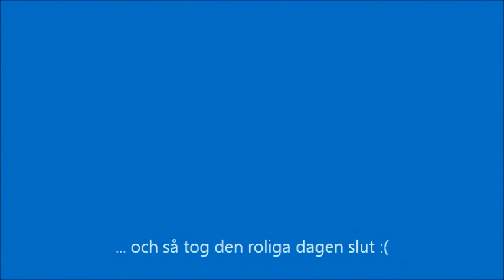malin_mars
Malins vackra vinterdag.